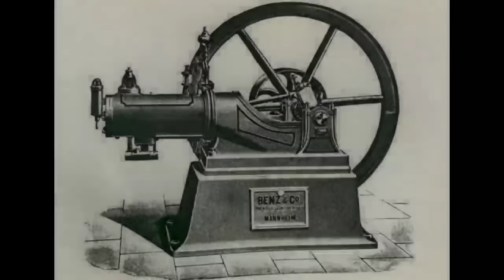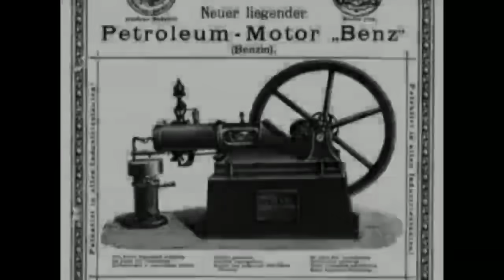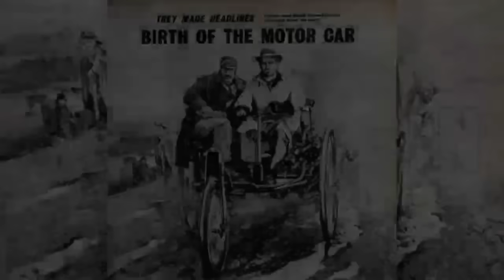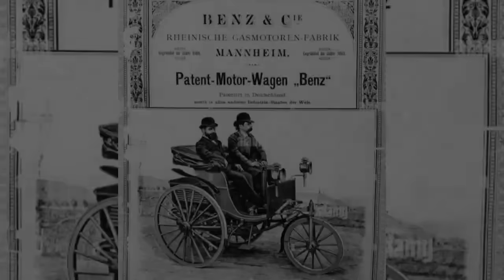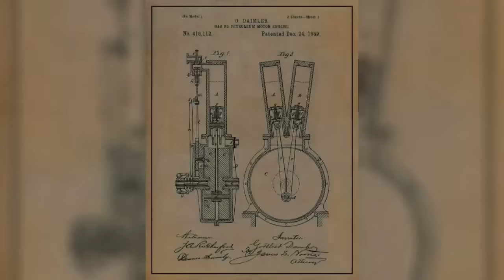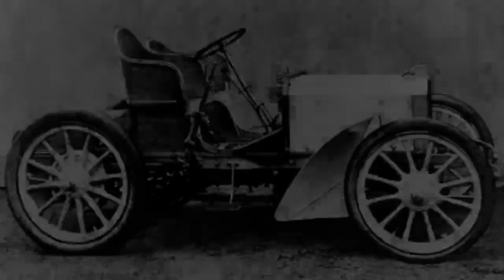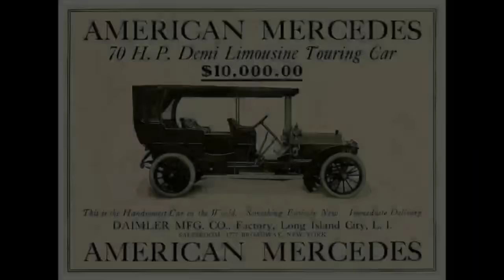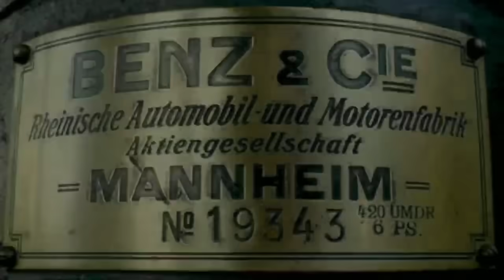İlk Otomobil Nasıl İcat Edildi ve Mercedes Nasıl Kuruldu? / Benz, Daimler, Motorwagen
1885 yılında Karl Benz dünyanın ilk otomobilini icat ederken, 136 km uzağında Gotlieb Daimler de dünyanın ilk 4 tekerlekli atsız arabasını üretir. Bertha Benz Motorwagen ile dünyada otomobil ile uzun yolculuk yapan ilk insan olur.

Karl Benz Benz Otomobil Şirketini kurarken, Daimler de Daimler Şirketini kurar. Benz şirketi dünyanın ilk seri üretim otomobilini üretir. İki üretici de uzun yıllar hem pazarda hem de grand prix yarışlarında rekabet eder. Daimler 1902'den sonra modellere Mercedes  ismini vermeye başlar. Şirketin ürettiği sportif  Mercedes yarış otomobilleri yarışlarda büyük başarı elde eder.

Dünyadaki otomobil sektörüne yön veren ve ciddi bir rekabet içinde olan Benz ve Daimler Şirketi 1926 yılında birleşir ve Benz Daimler Şirketini kurarlar. Tarihteki ilk otomobil nasıl icat edildi? Mercedes ismi nasıl ortaya çıktı? Mercedes'in hikayesi başlıyor.